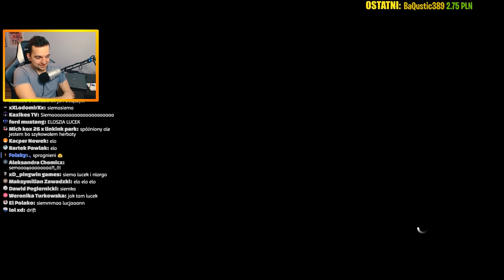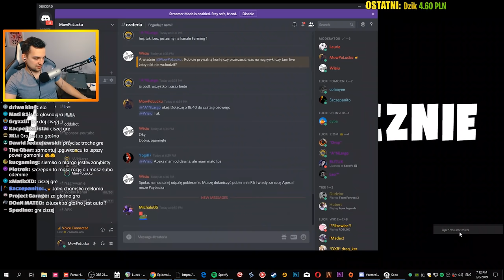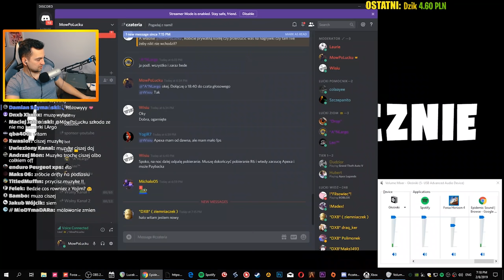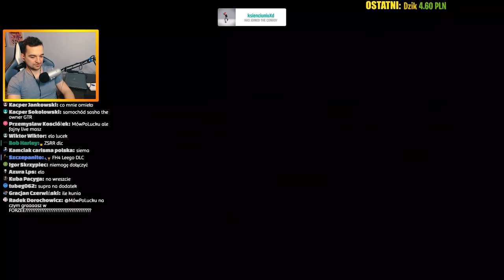FORZA HORIZON 4 - TRENING DRIFTOWY Z NLARGO!